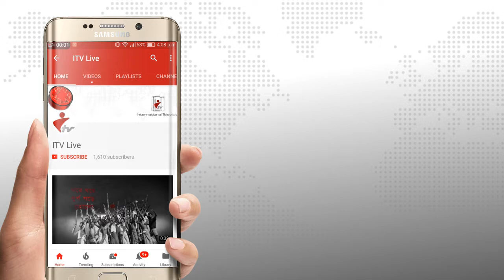ফেনী জেলা সমিতি মিলানের আয়োজনে বার্ষিক আনন্দভ্রমন অনুষ্ঠিত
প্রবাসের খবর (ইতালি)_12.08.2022